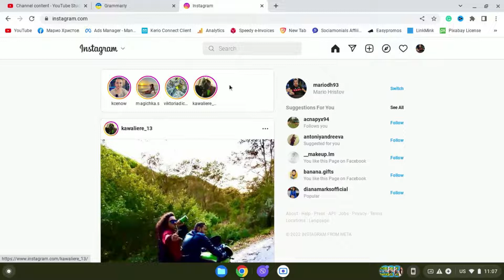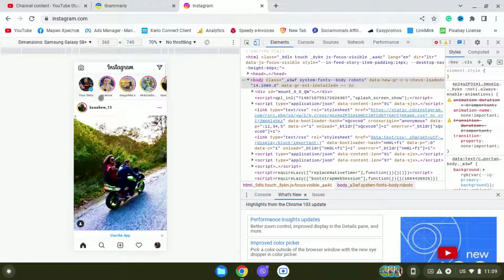How To Post Instagram Story From Computer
In this video, we'll show you how to post Instagram Stories from your computer. This is a great way to share photos and videos with your friends and followers without having to use your phone. Just follow the steps in the video and you'll be posting Instagram Stories in no time!